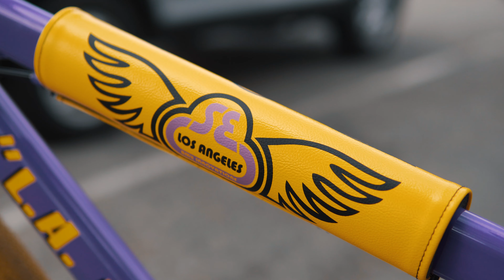[4K] BikeLife - Smog City BMX 29er Rideout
At the start of this month, the second-ever Smog City BMX rideout went down. The ride just so happened to be rolling through my hometown, which meant I had to bring the camera out! Through the Spacex rocket, Alondra Park, and other local landmarks, the squad was deep, and the vibes were sky high. (No pun intended)

Wheelies, smiles, and good vibes filled the air on this ride, and if you weren't there, this is as close as you'll get to the experience. Check out Smog City BMX on Instagram for more updates on future rideouts!

[FILMED ON SONY A6400 WITH SIGMA 30 MM LENS]

I wouldn't have been able to create such a badass video without these amazing artists, so make sure to go check out their music!